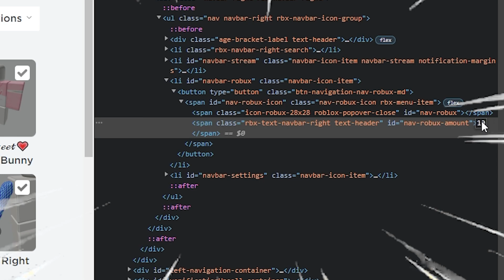NEW ROBUX HACK!?!? 🤑😍